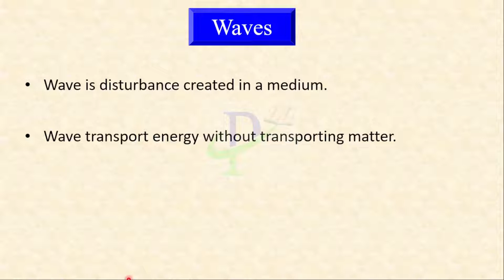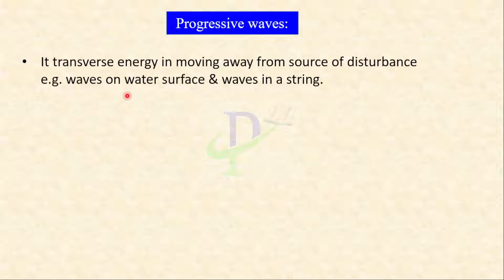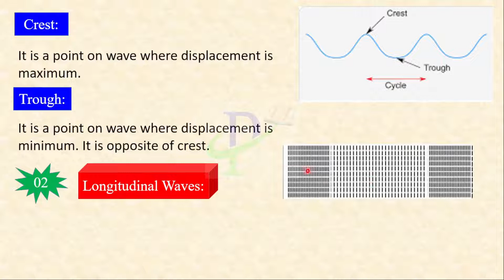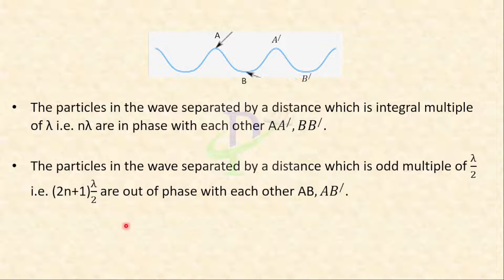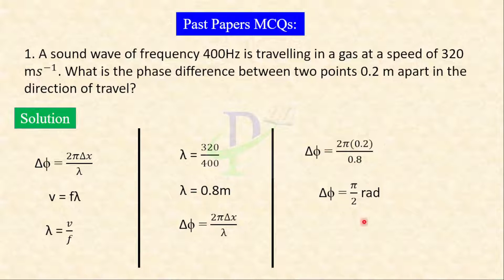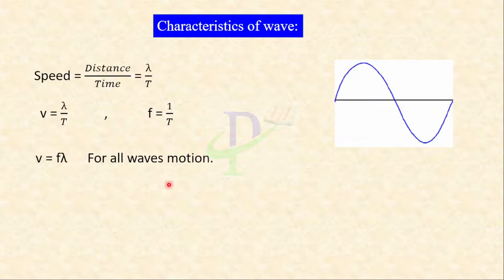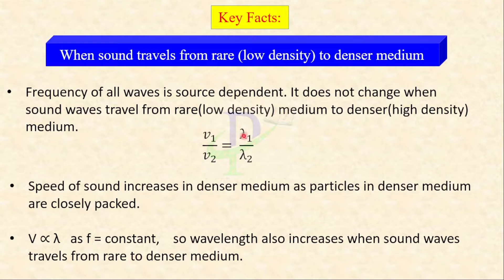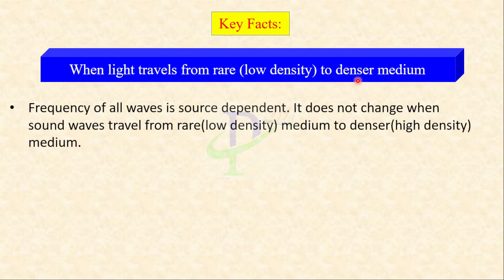MDCAT Physics Lecture Waves 01 ǀǀ Waves MDCAT Lecture ǀǀ MDCAT Physics Preparation ǀǀ Waves Physics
This is the 1st lecture on the topic of Waves of MDCAT. These lectures are equally beneficial for ECAT/ NET/ PIEAS/ GIKI Entry Tests.
These lectures will be of high quality, based on MDCAT & EACT Past Papers along with home assignments.
This lecture is very comprehensive covering all concepts of Waves basic concepts.